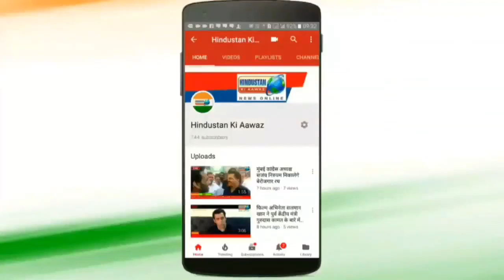राहुल गांधी को पप्पू बोलना भाजपा सांसद को पड गया भारी | चुनाव प्रचार छोड़कर जाना पड़ा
राहुल गांधी को पप्पू बोलने पर भाजपा नेता को भरी सभा मे बेइज्जत करती एक महिला

गुजरात के सुरेंद्र नगर से bjp सांसद देवजी भाई को राजस्थान में चुनाव प्रचार के दौरान राहुल गांधी को  पप्पू बोलना भारी पड़ गया माहौल इतना बिगड़ गया कि उन्हें चुनाव प्रचार छोड़कर जाना पड़ा और माफी भी मांगनी पड़ी।